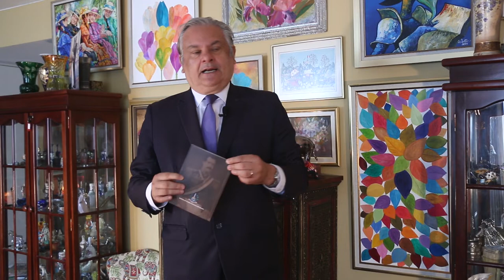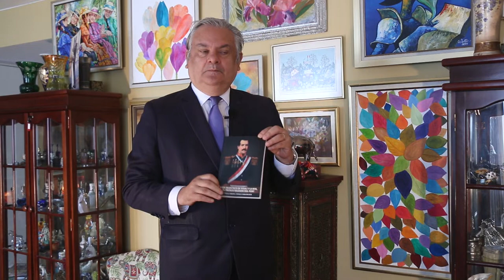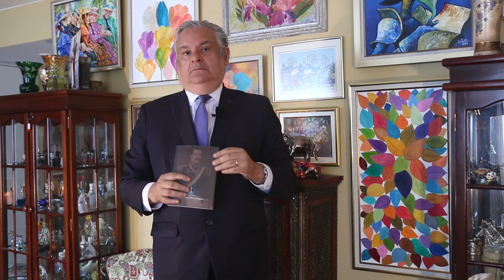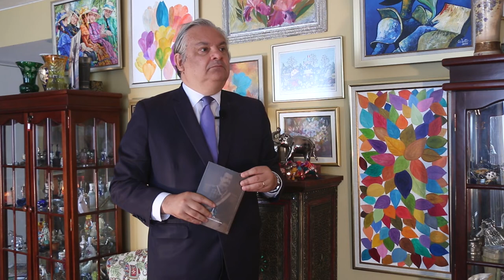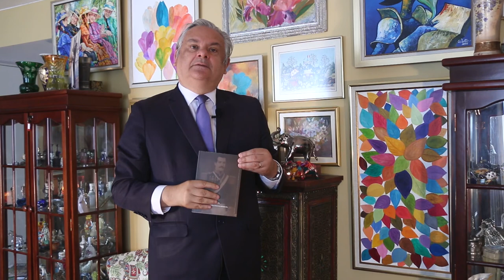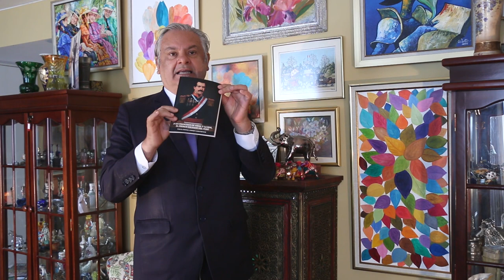¿Quién fue Juan Francisco de Vidal La Hoz?